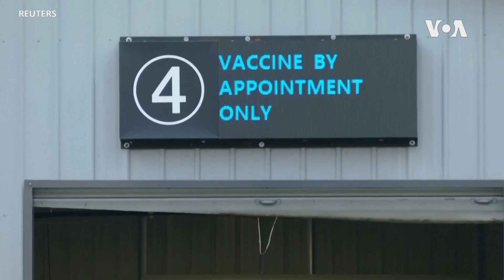隨著猴痘疫情的擴大 美國加快對猴痘採取行動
美國受災最嚴重的兩個地區已經提高了猴痘疫情的警戒級別。